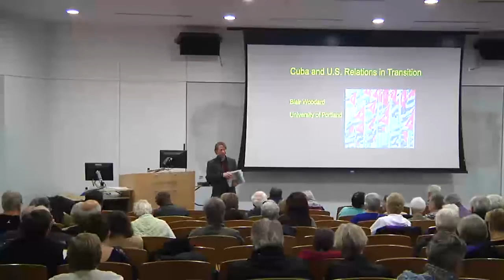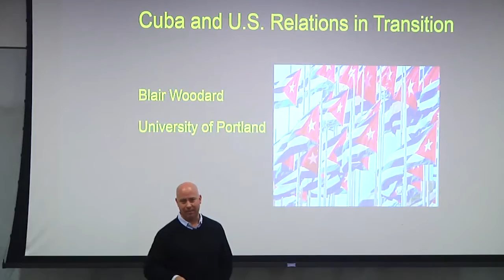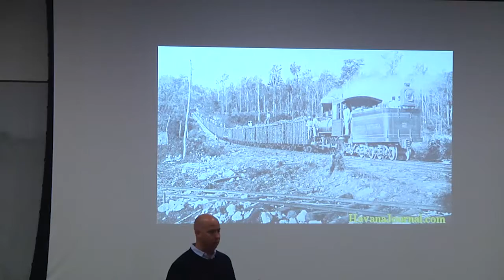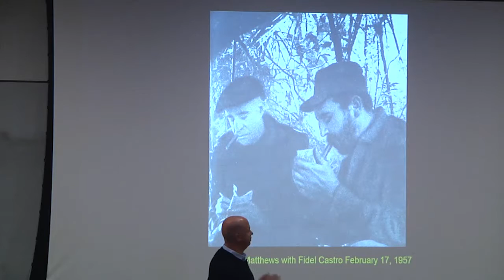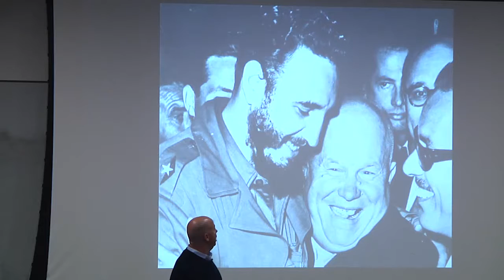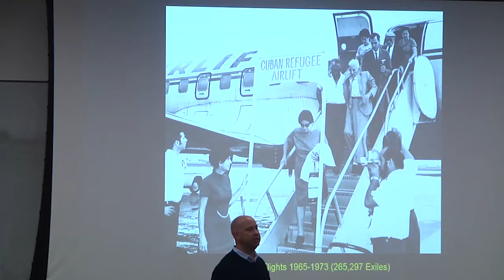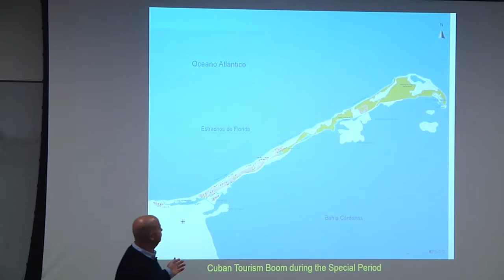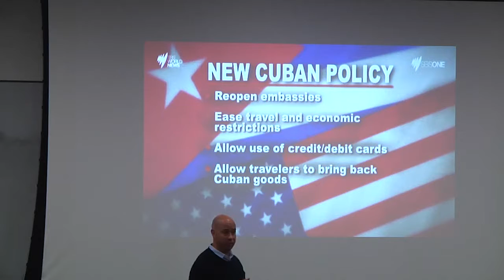Great Decisions 2016: Cuba and the U.S. (Blair Woodard)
The U.S. announced in December 2014 that, after decades of isolation, it has begun taking major steps to normalize relations with Cuba. The announcement marks a dramatic shift away from a policy that has its roots in one of the darkest moments of the Cold War — the Cuban missile crisis. Although the U.S. trade embargo is unlikely to end any time soon, American and Cuban leaders today are trying to bring a relationship, once defined by antithetical ideologies, into the 21st century.

Speaker: Blair Woodard, History Department, University of Portland